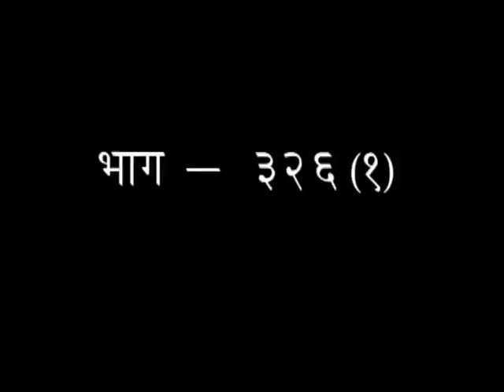श्रीमद् वाल्मीकीय रामायण - एपिसोड -326(भाग-01) || डॉक्टर आचार्या साध्वी देवप्रिया जी || वैदिक चैनल